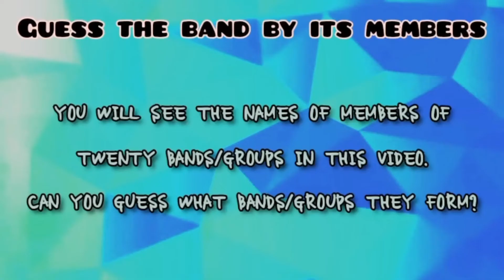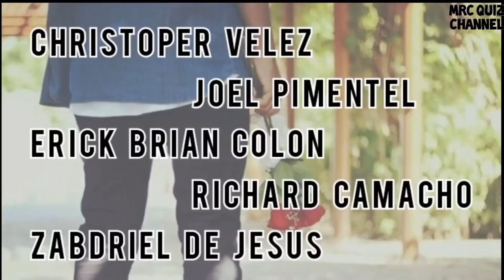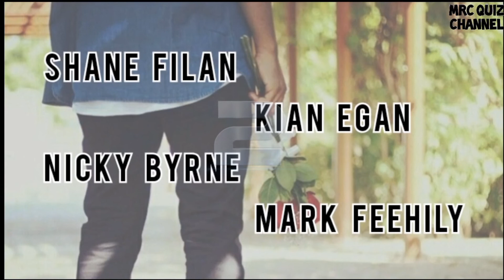NAME THE BOYBAND CHALLENGE • Guess the Boybands by the Members | Music Quiz and Trivia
☆ GUESS THE BOYBANDS OR BOY GROUPS BY THE MEMBERS QUIZ ☆

20 boybands members listed in this quiz. How many can you name correctly by the names of the members?

If you have any requests kindly drop them in the comments.